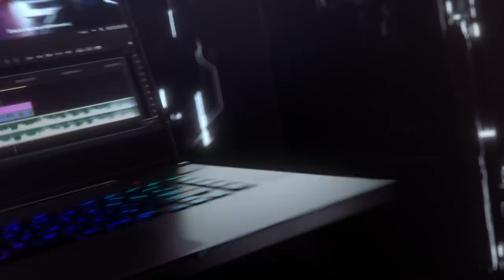ROG Zephyrus S GX502 - Smaller. Faster. Lighter.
Armed with the power and versatility to slice through both AAA games and professional work, the ROG Zephyrus S GX502 redefines the bounds of Windows 10 ultra-slim gaming. Its innovative cooling design unleashes the true potential of the latest 9th Gen Intel Core i7 CPU and NVIDIA® GeForce RTX™ 2070 GPU, allowing them to take full advantage of the ultra-responsive 240Hz/3ms PANTONE® Validated display. Its adaptability shines with G-SYNC™ and Optimus modes, giving you the freedom to shift between exceptionally smooth gameplay and better battery life on the go.

*Per-key lighting for F1~F12 on shortcut icon only